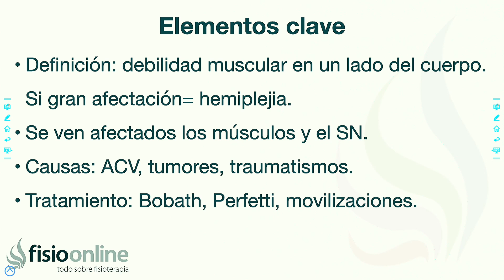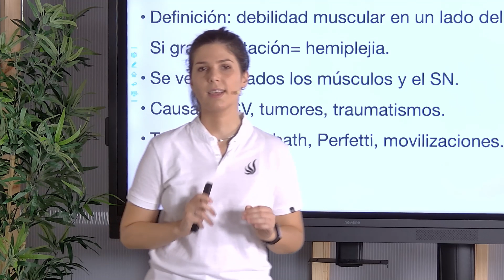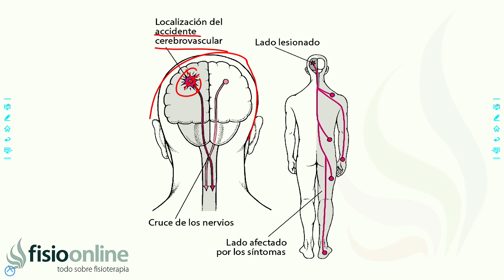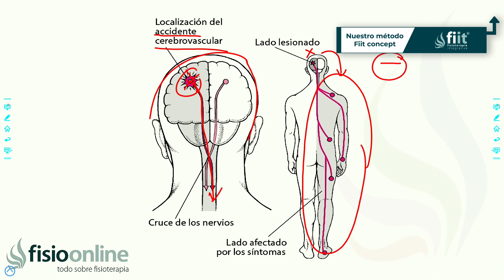HEMIPARESIA | Qué es, síntomas, signos clínicos, causas y tratamiento fisioterapéutico